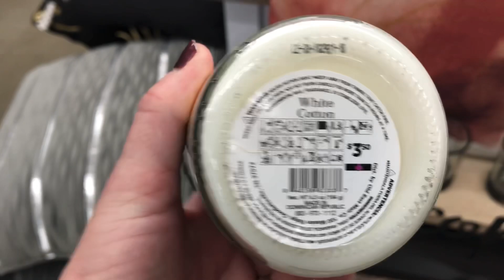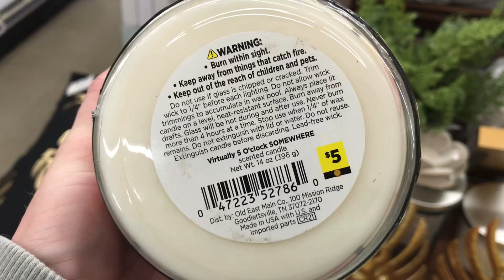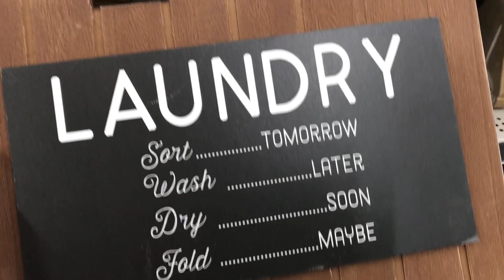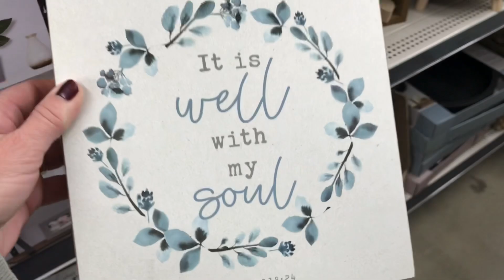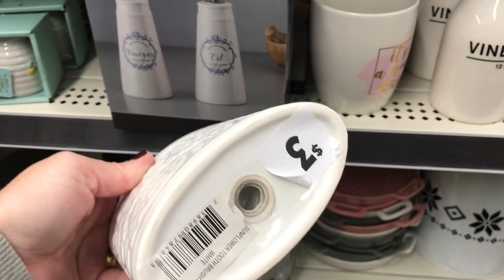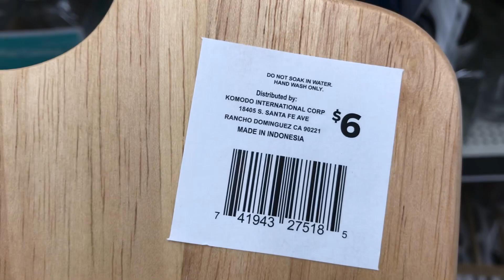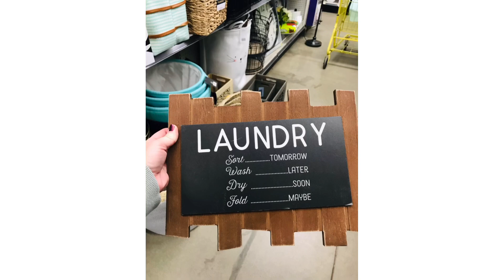LOOK WHAT’S NEW AT DOLLAR GENERAL 🌸SHOP WITH ME🌸SPRING HOME DECOR KITCHEN DECOR & MORE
Come shop with me at Dollar General.  They have lots of new Spring decor.  Let me know what your favorite item is in this video.  My favorite is the white toothbrush holder.  I made it into a Spring/Easter Centerpiece.  I made a tutorial of it.  It turned out cute!

Thank you for coming along!